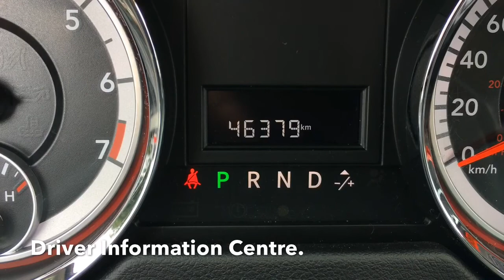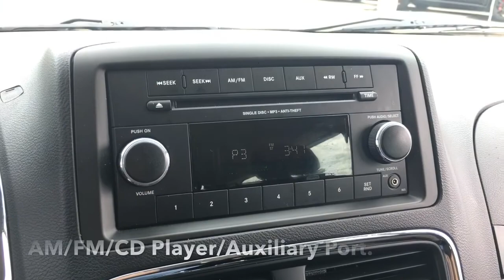2016 Dodge Grand Caravan Canada Value Package | Edmonton Alberta | 19GV4336A | Crosstown DCJR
3.6L Pentastar VVT V6, 6-Speed Automatic, Cloth Interior Seating, 7 Passenger, Power Windows + Locks + Mirrors, Keyless Entry, AM/FM/CD Player/Auxiliary Port, Air Conditioning, Rear Window Defroster, Vinyl Door Trim Insert, Variable Intermittent Wipers, Valet Function, Urethane Gear Shift Knob, Trip Computer and more!

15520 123 Ave NW, Edmonton, AB T5V 1K8